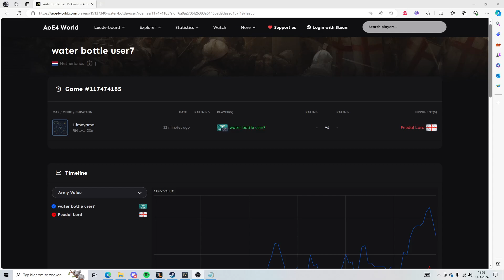Aoe4: unranked to conq with random civ and 50 apm! Game 16